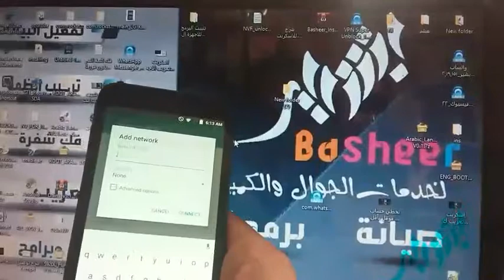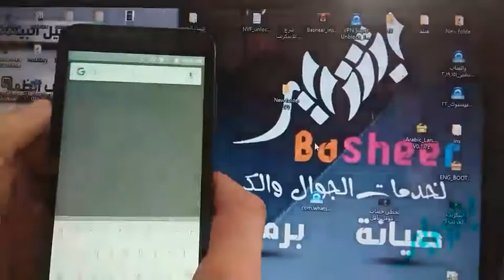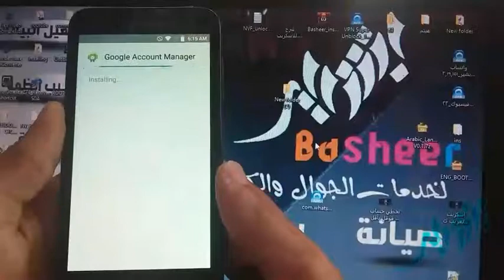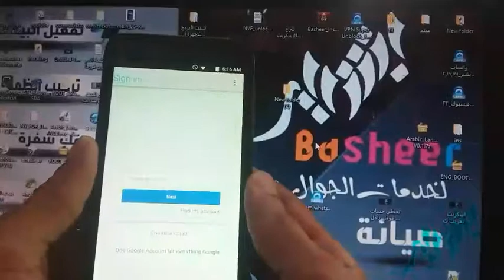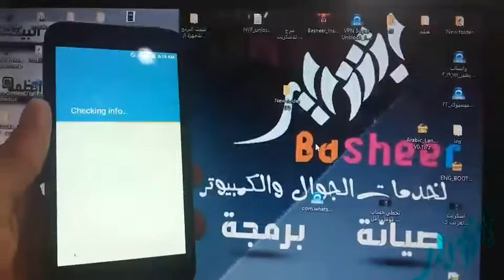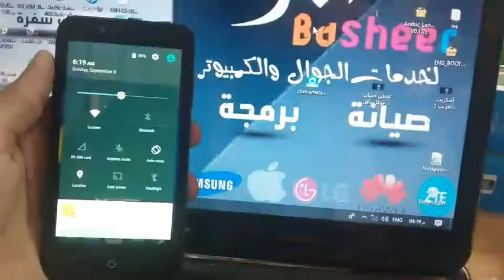تخطي حساب جوجل bypass google alcatel 7046T